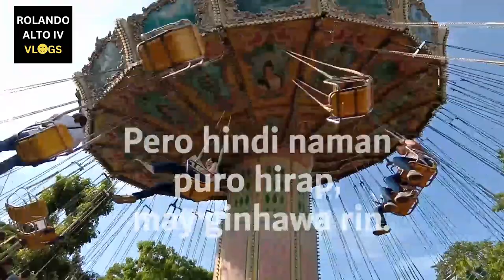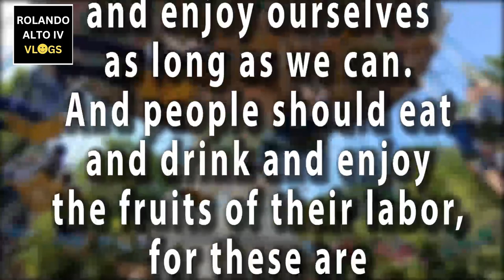Nakakahilo o nakakalito ang BUHAY?